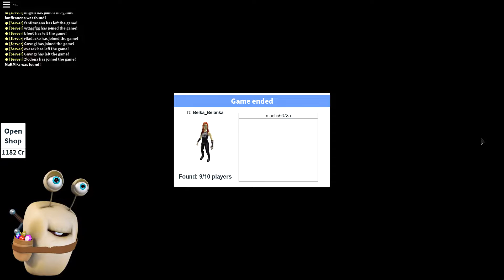Прятки Роблоксов с ПОДПИСЧИКАМИ в мульт игре ROBLOX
Всем привет! А давайте поиграем в веселую видео игру Роблокс. Но играть мы будем вместе с друзьями, потому что это намного веселее чем играть без друзей. Роблокс - игра про маленьких и веселых человечков, которые любят играть в прятки.